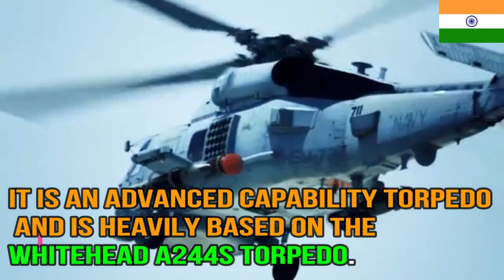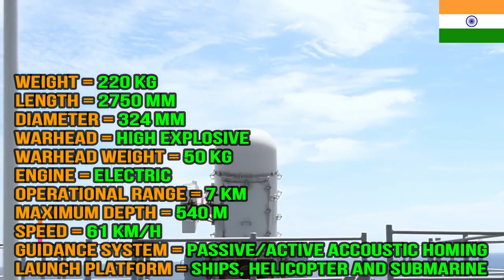Shyena torpedo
The Advanced Light Torpedo (TAL) Shyena is the first indigenous advanced lightweight anti-submarine torpedo of India, developed by Naval Science and Technological Laboratory of the DRDO for the Indian Navy.